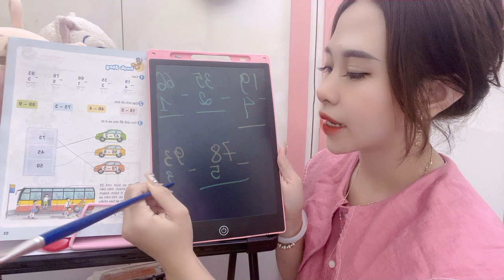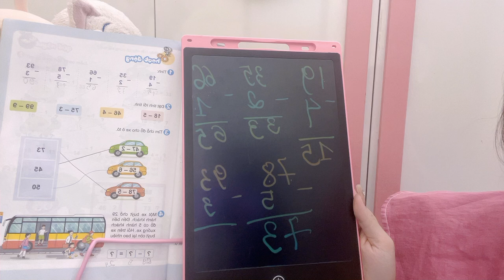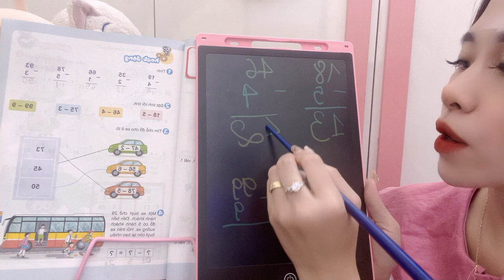Study with teacher Huyen, Connect knowledge: connect the correct answers